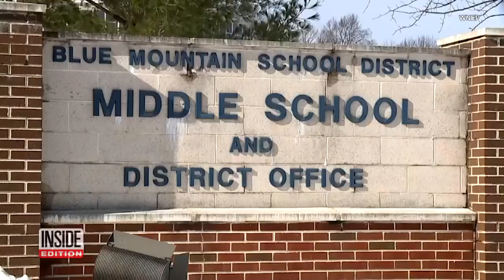This School Wants to Arm Students With Buckets of Rocks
A school district in Pennsylvania has an unorthodox solution for handling potential school shooters. It wants to give students rocks. Superintendent Dr. David Helsel of the Blue Mountain School District told a state committee, "Every classroom has been equipped with a 5-gallon bucket of river stone. If an armed intruder attempts to gain entrance to any of our classrooms, they will face a classroom full of students armed with rocks. And they will be stoned."